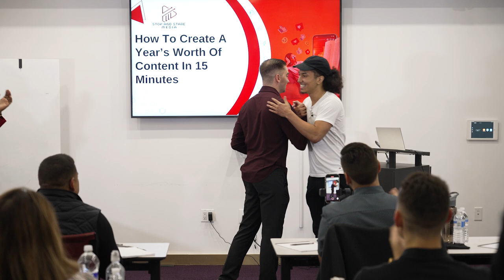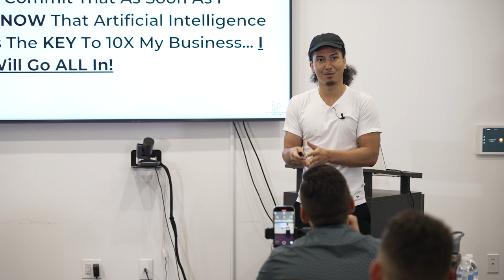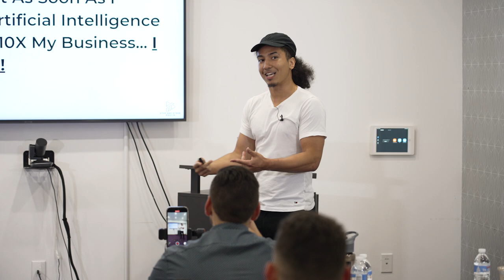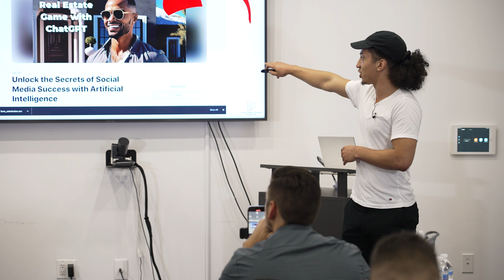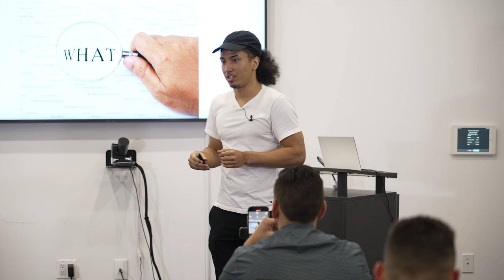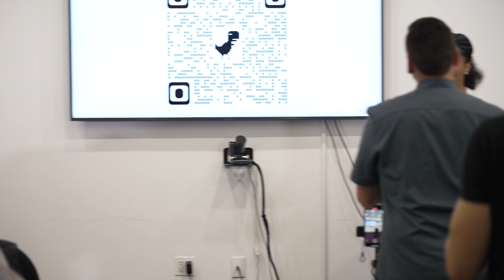I Discovered The BEST ChatGPT Formula | NYC Keynote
In this video, I share my simple 4-step framework to writing perfect ChatGPT prompts. I went to a public speaking workshop in NYC and this was the 15-minute keynote that I had to perform.

A lot of artificial intelligence gurus make prompt engineering sound super complicated. All you have to do is follow the steps I laid out in this keynote and you'll start leveraging AI like a pro in no time

▪ GET INSTANT ACCESS MY FREE AI STARTER KIT - TOP 10 CHATGPT PROMPTS & TOP 5 AI TOOLS GUARANTEED TO SAVE YOU MORE TIME, ENERGY, & MONEY

▪ READY TO LEVERAGE SOCIAL MEDIA TO GET CLIENTS? If you would like our help consistently creating valuable content that drives more business, click the link below to schedule to see if we’re a fit to work together

THE EQUIPMENT THAT I USE: